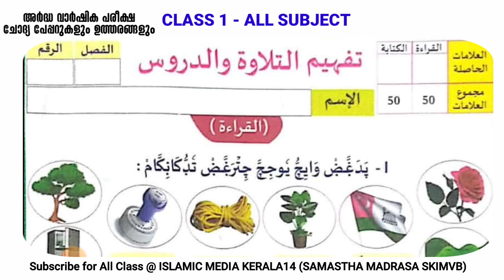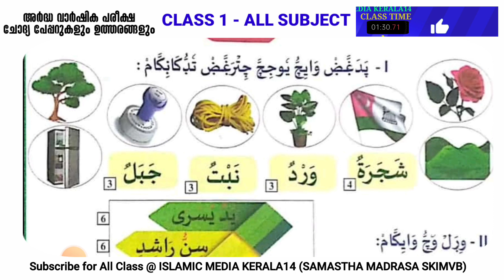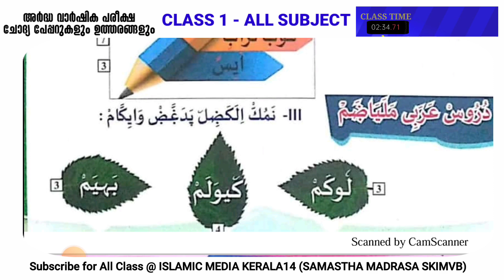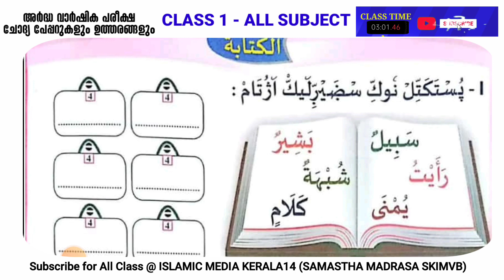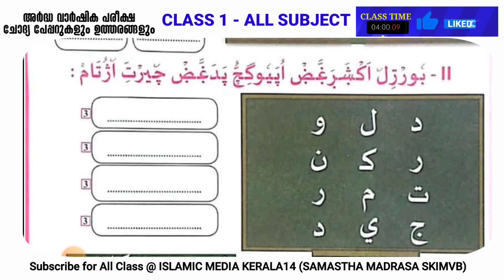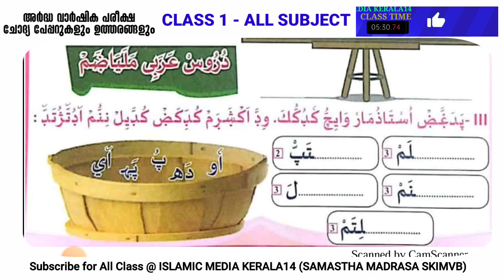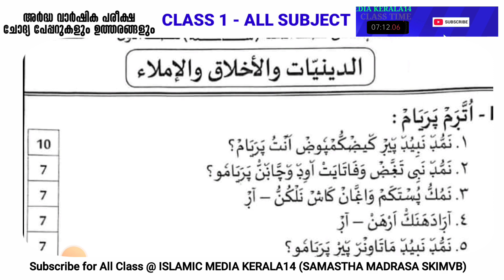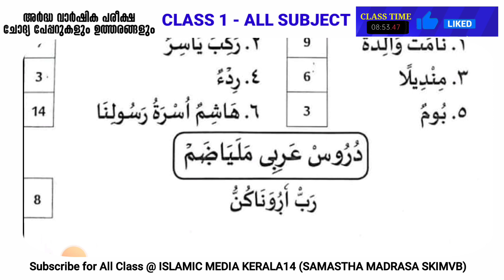ക്ലാസ്സ് 1 All Subject (അർദ്ധ വാർഷിക പരീക്ഷ 2023) ചോദ്യപ്പേപ്പറും ഉത്തരങ്ങളും islamic media kerala14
ക്ലാസ്സ് ഒന്ന് All Subject (അർദ്ധ വാർഷിക പരീക്ഷ 2023) ചോദ്യപ്പേപ്പറും ഉത്തരങ്ങളും islamic media kerala14 imk class madrasa exam samastha online exam video for everyone imk imk14 ദുറൂസ് തഫ്സീർ ഫിഖ്ഹ് ലിസാൻ താരീഖ് അഖ്‌ലാഖ് തജ് വീദ് അഖീദ